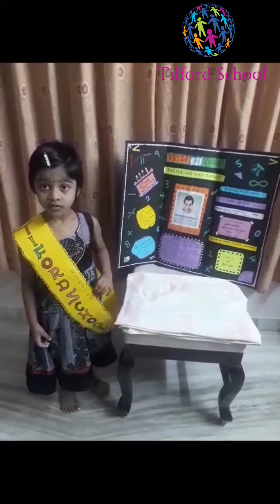Rutwika from explains about Srinivasa Ramanujan biography on the occasion of his Birth Anniversary.